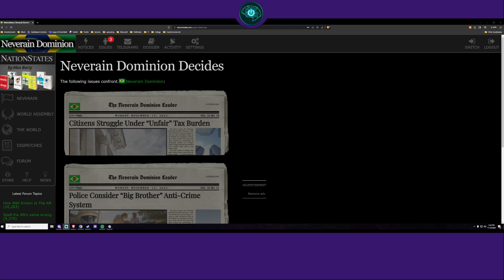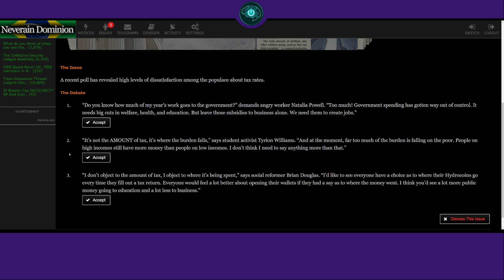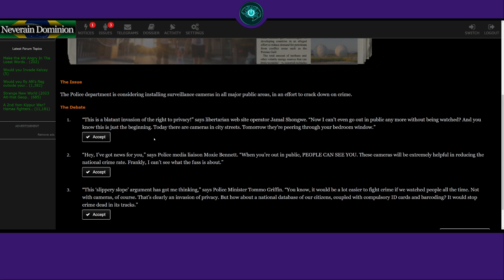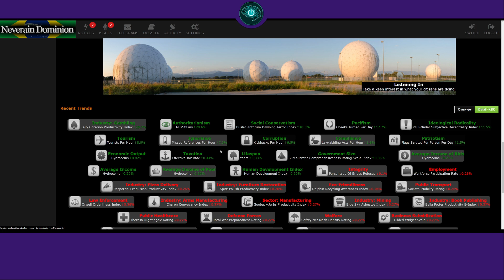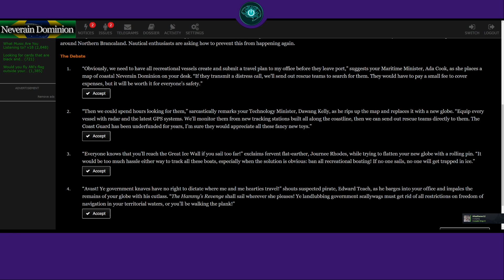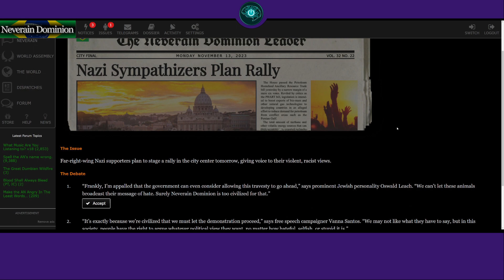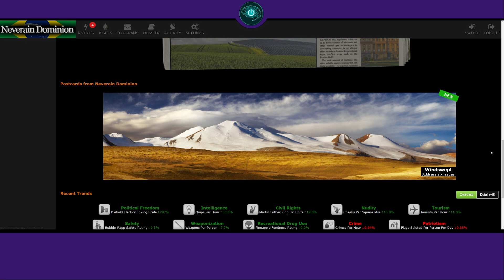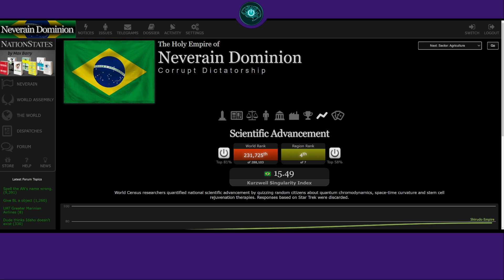TAXES AND MISSING SHIPS | NationStates Ep2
Join us during the first half hour of any stream (Excluding ADHD Nomads) to vote on the issues pressing the nation!

Hiya, finally posting VODs!